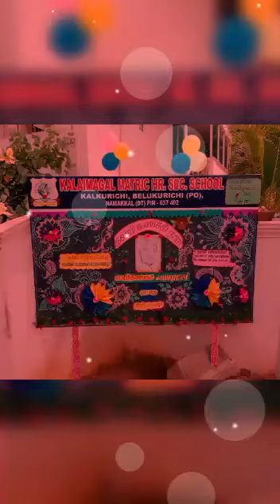KALAIMGAL MATRIC HR SEC SCHOOL- Celebration of Kamarajar's Birth Anniversary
Kamarajar's Birth Anniversary - PREVIEW